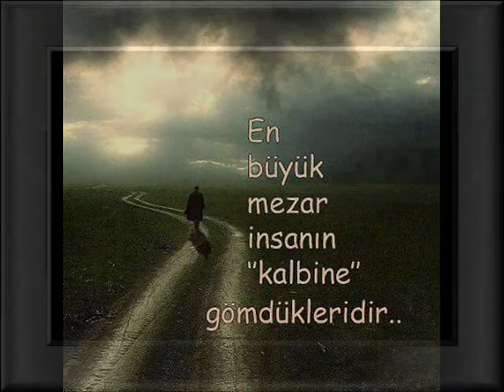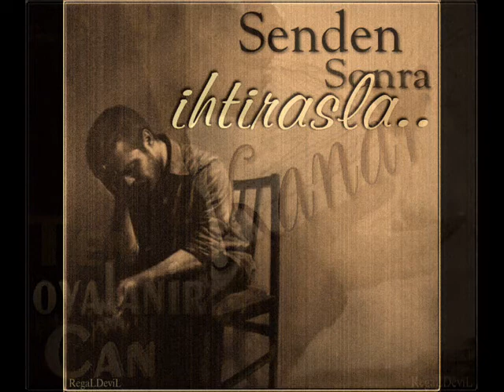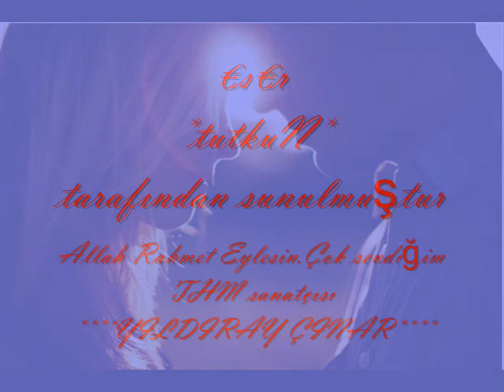Turgay - Ağırdır Kalkmıyor yükümün payı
Yaklaşık 40 yıllık sanat hayatı olan değerli THM sanatçısının.Pek çok Plak ve kasetleri halen daha günyüzüne çıkmamıştır..Değişik yıllarda sinema filmlerinde oynamıştır.Allah rahmet eylesin ben sanatçının sanatını ölümünden sadece bir kaç yıl öncesine kadar farketmemiştim.Yaşımız itibariyle bu durumda doğaldı zaten.Birçok pop ve hafif müzik sanatçısını bize bu tür sanatçılardan daha önce tanıtan günümüz Radyo televizyon ve müzik kültürüne sadece gülüyorum..
Saygılarımla.